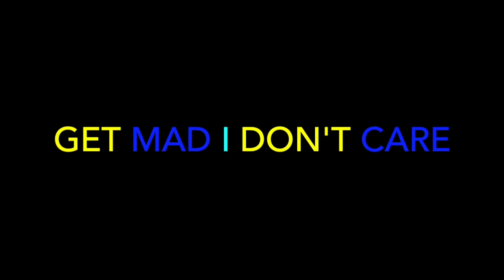Snap Capone - Four Summers [Music Video] | GRM Daily - REACTION